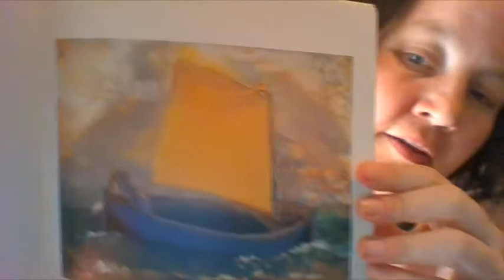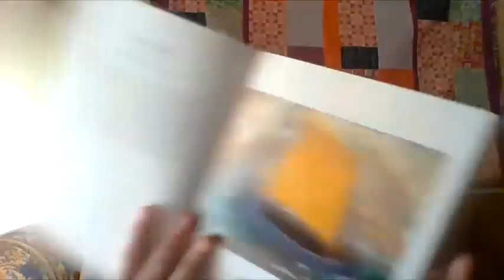gaze of love day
I found Sister Wendy Beckett's book The Gaze of Love, Meditations on Art and Spiritual Transformation and this is my journey through her book.